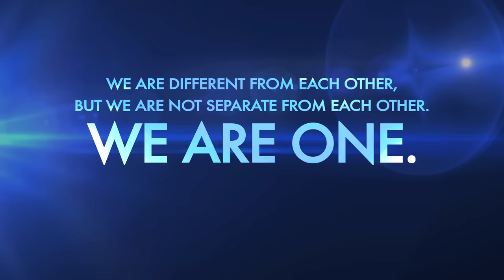Ache Logo Ke Saath Bura Kyun Hota Hai? By Sandeep Maheshwari